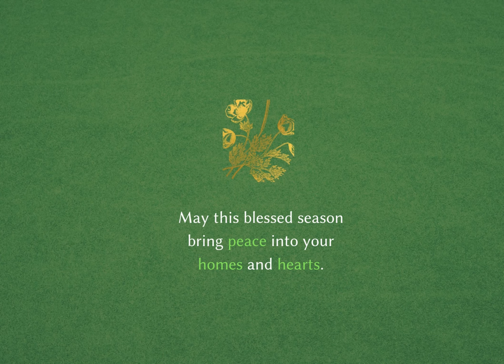Eid Mubarak Everyone!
We wish all our viewers a very Happy and Blessed Eid!!

Eid_al_Adha is an important religious day and Muslims all around the world celebrate this festival with fervour and enthusiasm.
It is a tradition amongst Muslims to convey Eid Mubarak Greetings and Blessings to their loved ones, family members, and friends.